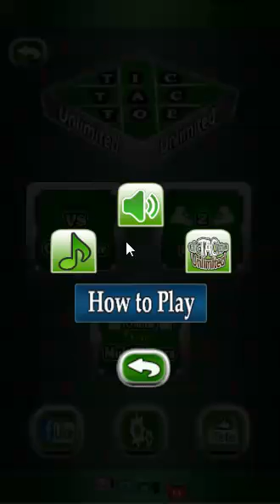Tic Tac Toe Unlimited,online,two Player and Vs AI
Tic TAC Toe Unlimited is only MultiPoints Game which make really fun to Play.
 In tic tac toe : x and o game contains one and multiplayer game you can play Tic TAC Toe Unlimited with another person or against your device. In this tictactoe game you will play against AI of the game AI will match to your skills level. Tic TAC Toe Unlimited also provide tic tac toe 2 player which you can play online with another person or friend. Accept the challenge of 2 player game stick and enjoy this amazing tic tac toe with levels. Tic TAC Toe Unlimited is very smooth and easy to play if you are interested to learn more about x games or tictac go to setting and click on how to play you will learn more about this amazing x gamestic. Tic tac teo is one of the best way for fun and time pass.
● HOW TO PLAY TIC TAC TOE UNLIMITED:
In Multipoints Game after Every three Consecutive by a Player in Horizontally, vertically,
Diagonally and Opposite Diagonally will get a Point and on fourth Consecutive Mark Player will Get 1 more Point it means after Four Consecutive player Will Get 2 Points, similarly after 5 mark 3 points and So on.
Tic TAC Toe Unlimited has Options of 2 Local Players, VS Computer and Online MultiPlayer So Download It and Enjoy this amazing Giorgio and triqui game.

● FEATURES OF TIC TAC TOE UNLIMITED:
® Amazing UI and smooth play.
® Amazing multi points game.
® Select option of 2 local players and play with your device.
® Tic tac toe unlimited also provide online game play.
® Very addictive and awesome sounds.
® Support on all android phones and tablets.